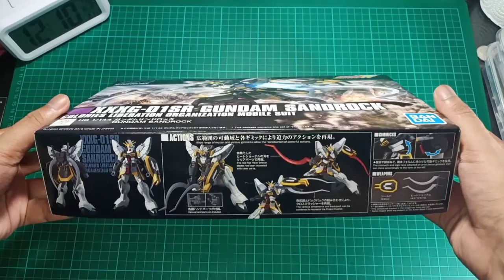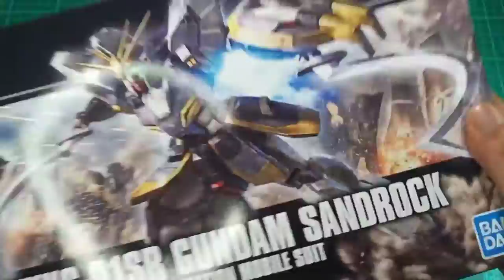HGAC GUNDAM SANDROCK PAINTED BUILD!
HGAC Gundam Sandrock

Painted by shaking well. Loljk 😆

Paints used:
ArKom Surfacer Dark Gray
ArKom Surfacer Gray
ArKom Ghost Gray
ArKom Charcoal Black
ArKom Titanium White
ArKom Mirror Gloss
ArKom Satin Topcoat

Gaianotes Gunmetal
Gaianotes Lavander

Tamiya Titanium Silver
Tamiya Metallic Red